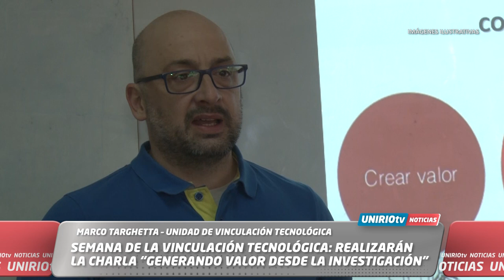SEMANA DE LA VINCULACIÓN TECNOLÓGICA: REALIZARÁN LA CHARLA “GENERANDO VALOR DESDE LA INVESTIGACIÓN”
MARCO TARGHETTA – UNIDAD DE VINCULACIÓN TECNOLÓGICA
UniRio TV
Universidad Nacional de Río Cuarto
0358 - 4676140